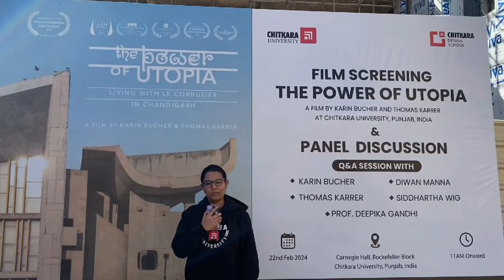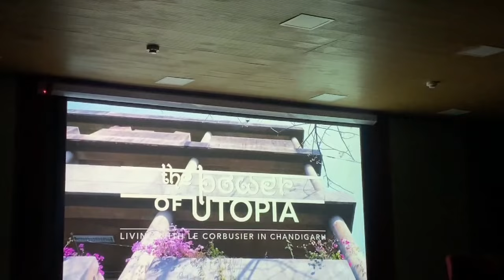Movie Screening "THE POWER OF UTOPIA" || Chitkara University || Ishika Rawat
Movie by karin bucher and Thomas Karrer. Documentary on Chandigarh